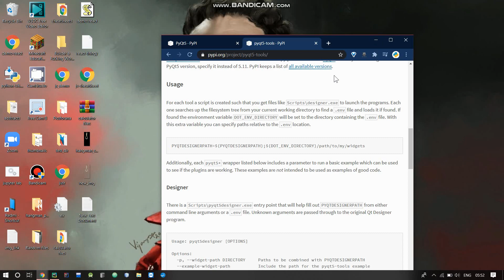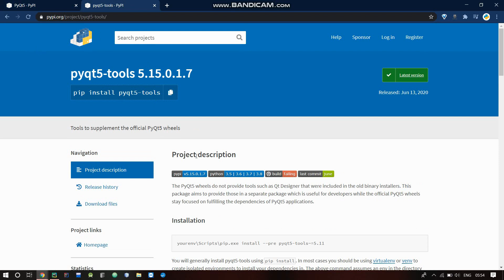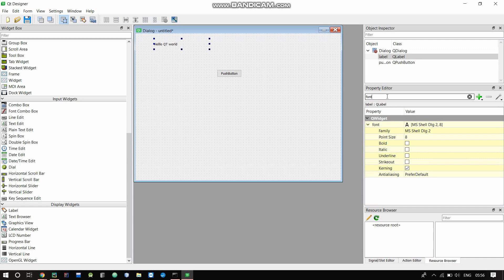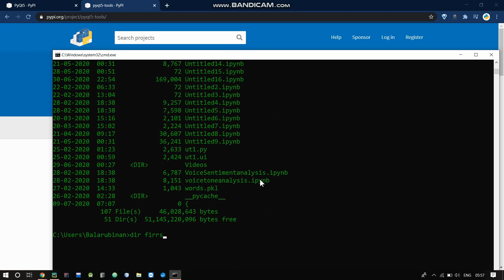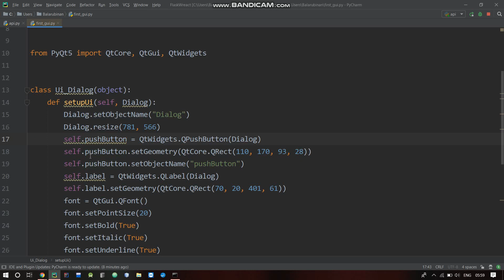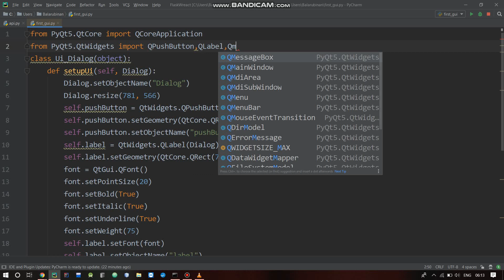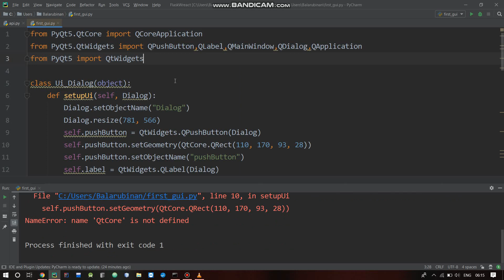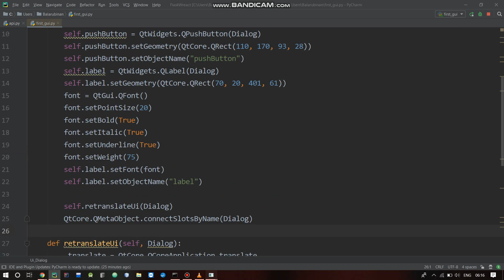Intro To PyQT5 in Tamil | An effective Drag'n'Drop GUI framework for Python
This video explains the most popular desktop GUI creation framework PYQT5 for python. PYQT5 is  a Desktop Application creator it come in with basic Class-Object-View rendering model which is pretty similar to Tkinter but has a added advantage of handling GUI through classes. If you have not checked out my Tkinter video it's the ryt time to check'em out .
Leave your suggestions and queries down below